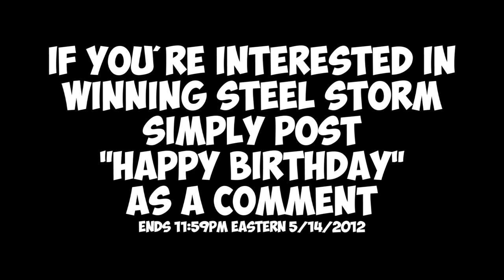ReVisited: Steel Storm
ReVisited features Big Dave going back to reevaluate his 'first impressions' of games previously featured on Big Dave is Cheap!

In this relaunch episode Big Dave looks at Steel Storm: Burning Retribution on its 1st birthday. Did he keep playing Steel Storm? What did he think of it on a second look? We'll answer all that and give away a copy of Steel Storm!